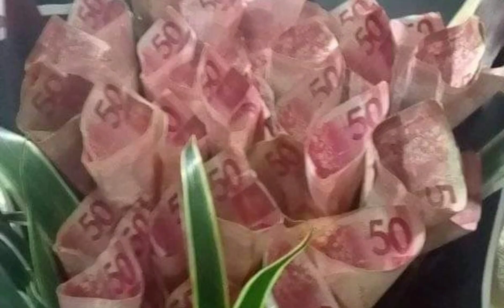SHANE'S 14TH BIRTDAY /THANK YOU LORD GOD FOR ALL THE BLESSINGS & GOOD HEALTH EVERYDAY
14th birthday of shane thnk you @felcris25 tv